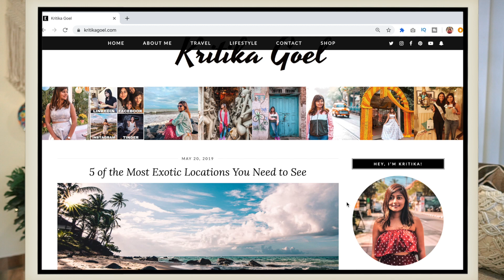WHO AM I? My Education, Work Experience, Job, YouTube Career and More! Hindi Q&A | Kritika Goel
WHO AM I? My Education, Work Experience, Job, YouTube Career and More! Q&A in Hindi

Here’s presenting my first ever video in Hindi and it’s a Hindi Q&A where I answer questions to help you get to know me better. I know a lot of you may already know these things about me but I feel like with all the new subscribers coming in, many people had no idea who I am, what I do for a living and how exactly I make money to travel so I hope this answers all your questions. :) Also, since so many of you keep asking me to try making videos in Hindi, here’s me giving it a shot, just for fun. :D

▸ iPhone X
▸ Rode VideoMicro
▸ Manfrotto Mini Tripod (I mostly use this)
▸ Manfrotto PIXI EVO 2